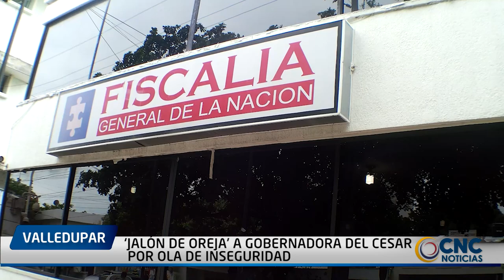‘JALÓN DE OREJA’ A GOBERNADORA DEL CESAR POR OLA DE INSEGURIDAD